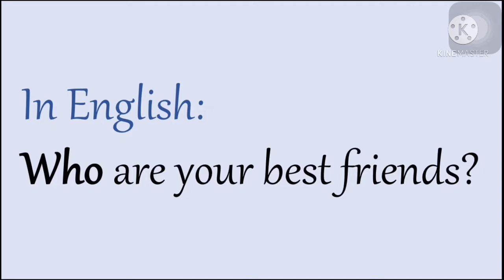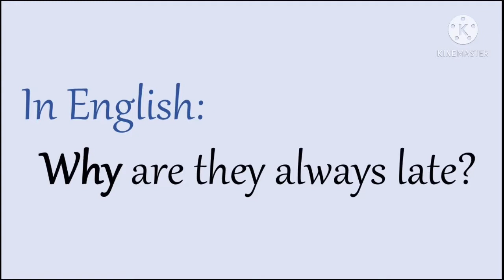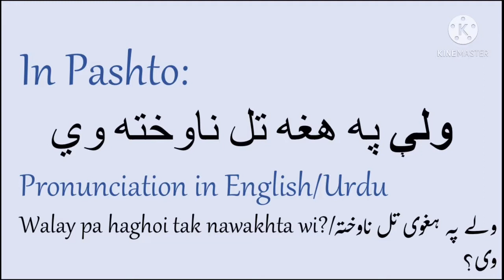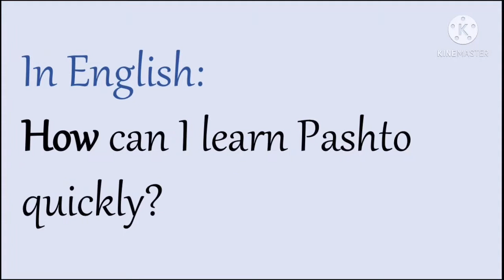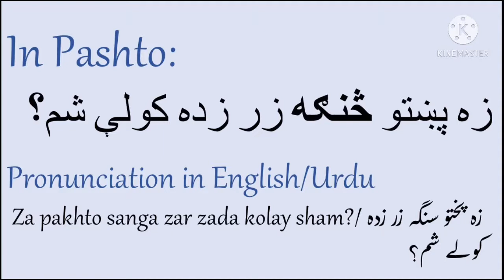Lesson:12 | Learn how to make Interrogative sentences in Pashto, English and Urdu language.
Assalam o alaikum friends in this video you will learn the interrogative sentences in English, Urdu and Pashto language.

If you have any questions about the lesson then you can ask it in the comment section down below.
Keep learning!

Click on the subscribe button then press the bell icon and turn on all notifications so that when I will upload any lesson then you will get the notification of that lesson and you can watch that in just 1 click.

If you don’t know Pashto alphabets and you don’t know that how to read Pashto alphabets. So, I have already uploaded a video about Pashto alphabets.
Click on the link given below to watch Pashto alphabets lesson👇🏻